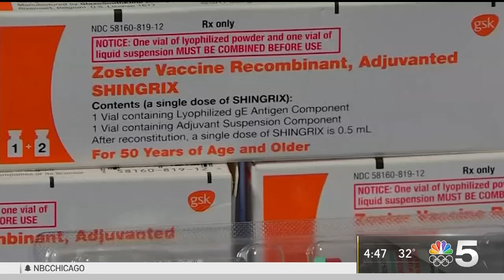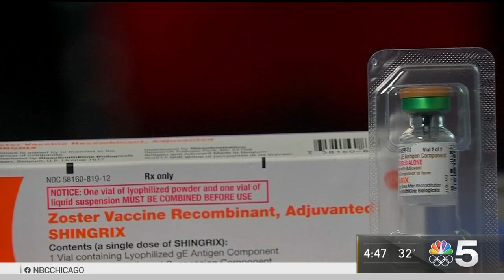Shingles Vaccine: The Controversy Behind The Recommended Age | NBC Chicago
If you’ve had the chicken pox, you’re at risk of getting shingles. There is a vaccine to prevent it, but it’s only recommended for people over the age of 50, even though shingles can strike at any age. NBC 5’s Lauren Petty explains why.